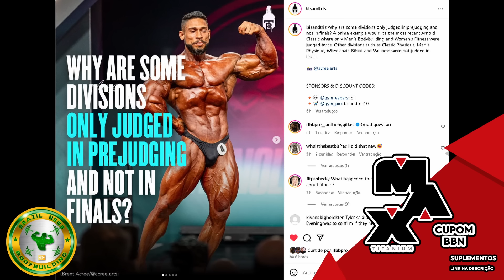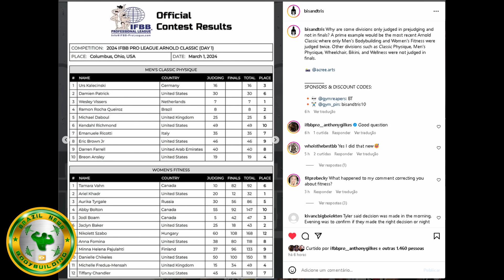MÍDIA GRINGA USA RAMON DE EXEMPLO E QUESTIONA REGRA USADA PELA PRO LEGUE + VISSERS, BREON E MUITO +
Gringos usam Ramon e fazem questionamento sobre REGRAS da pro legue. Wesle Vissers mostra shape mas breon quer surpreender e Urs está escondendo o jogo. Brandão e Horse falam sobre seus planejamentos de carreira

MELHORES PASTAS DE AMENDOIM DO BRASIL:  DESCONTOS DE ATÉ 50% COM NOSSO CUPOM BBN

00:00 Consultoria brandao
00:48 Gringos usam RAMON e questionam regra da pro legue
03:35 Wesley Vissers + BREON + URS
05:12 Brandão e Horse revelam planos dos proximos 2 anos

RAMON DINO, BISANTRIS, MIDIA GRINGA, WESLEY VISSERS, BREON, URS, BRANDÃO, HORSE, FLOW